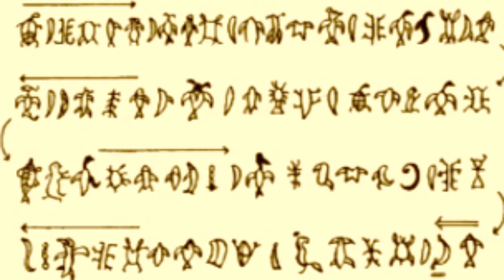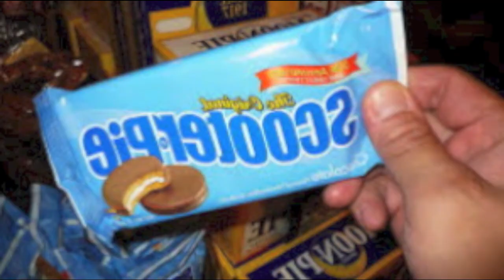Rongorongo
Published by It Iz What It Iz Music / Mr. Chichooli Music (SESAC)
From the CD : "Kama Sutra Rodeo" by Susan DeVita

Susan DeVita ; Lead vocal, harmonies
John Tabacco : Programming, Acoustic guitar, Harmonies
Peter Kearns : Keyboard solo, Harmonies
Recorded and mixed at Suburban Hermit Studios 2, Stony Brook, NY